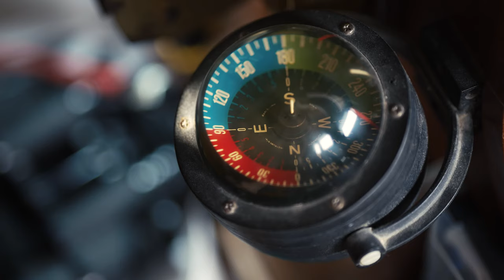Sheffy Oren Bach - Sfinati (short edit) Video by Tal Alkalay / שפי אורן בך - ספינתי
New video from the album EVE

Credits:
Lyrics & composition - sheffy Oren Bach
Vocals - Sheffy Oren Bach
Guitar - Oded Ben Layish
Piano - Oded Ben Layish
Violin - Oren Tzor
Produced by Ori Bankhalter
Label - TaOr music
Live recording and editing - Yaron Goren
Violin & vocs recording - Shahar Kaufman
Mix - Shahar Kaufman at onyxstudio
Mastering - Aran Lavi at tantan studio

Video Filmed & Edited by: Tal Alaklay
Actors: Omri Sharir, Rafael Shiran

Lyrics:
ספינתי
ספינתי אנא השיטי אותי
אל מחוזות ליבי
בין קולות הגלים המתנפצים

נשמתי אהובתי שאיתי
גם בימים סוערים
הן קולות הגלים רק בתוכי

מה אם יש דרך פשוטה לבקש
אל תוותרי עלי אל תוותרי
אור נעים שוטף אותנו מבפנים
אל תוותרי עליו, אל תוותרי

נשמתי אנא אהבי אותי
גם כשאני לא אני
יש עולם עצום עבורי

גלי בי אור כדי שאוכל לזהור

אל חוף מבטחים
בין קולות הגלים
המתנפצים

My ship (translation):
My ship please sail me
To the districts of my heart
Among the sounds of the crashing waves

My beloved soul that is with me
Even on stormy days
the sounds of the waves are only within me

What if there is a simple way to ask
Do not give up on me Do not give up
Pleasant light washes over us from within
Do not give up on it do not give up

My soul please love me
Even when I'm not myself
There is a huge world for me

find the light in me so I can shine
Do not give up on him Do not give up

To a safe beach
Between the sounds of the waves
That shatter